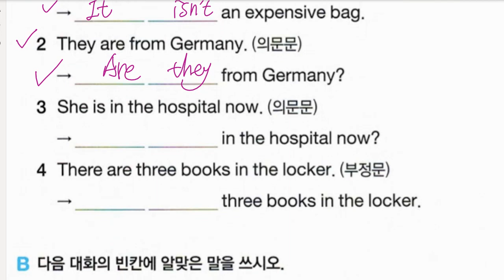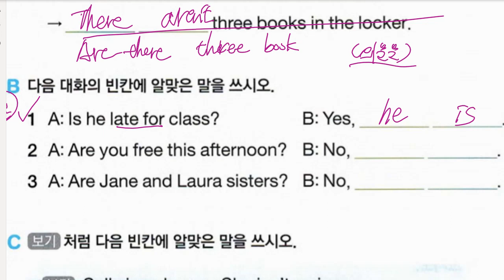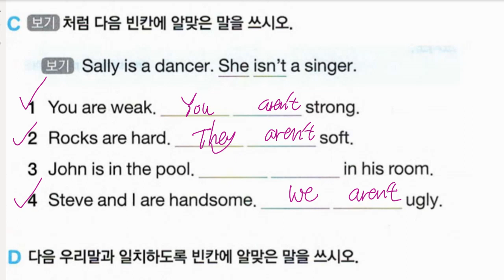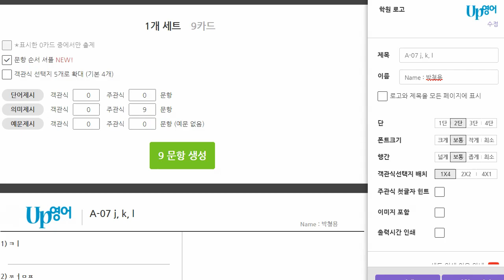김도헌 2021 10 26 해설 수업 성취도 확인 성취도 80 재점검 예정